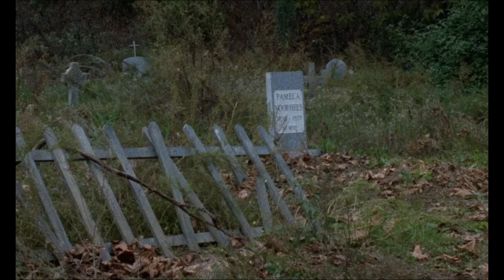Friday the 13th Part 4 The Final Chapter - Movie Review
Follow M.L. Miller!